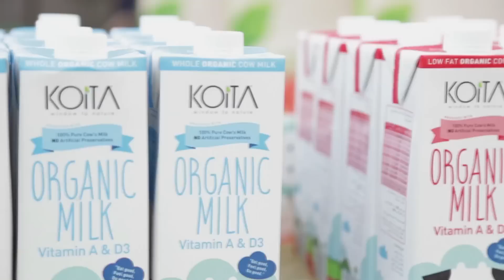Koita Organic Milk & Strawberry Social @ Homegrown Eco-Nursery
Koita Organic Milk & Strawberry Social @ Homegrown Eco-Nursery.  There was even a special VIP guest appearance by Daisy the Koita Cow and her calf Abby!